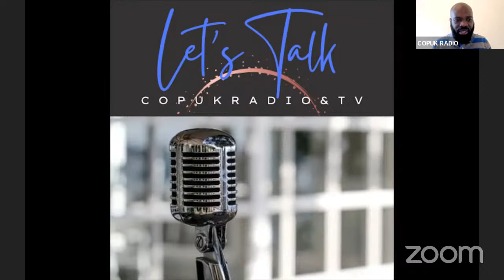Let's Talk with Dcnss Marie Agyare Wiseborn